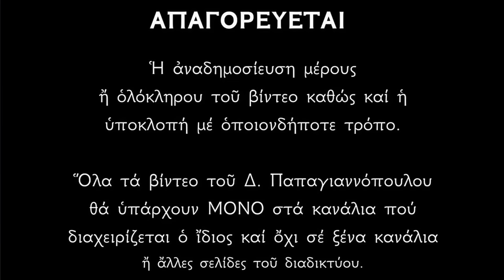Ουράνιοι Ψαλμοί θεϊκής κατάνυξης - Κυριακή της Πεντηκοστής και Αγίου Πνεύματος !!